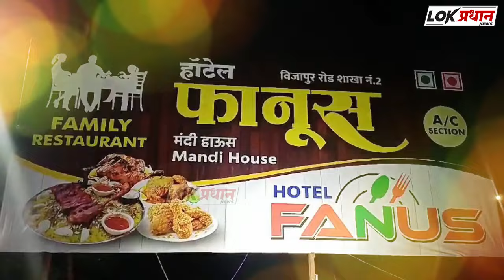विवाहतेची गळफास घेऊन आ*त्मह*त्या